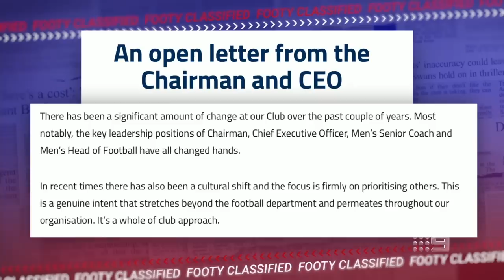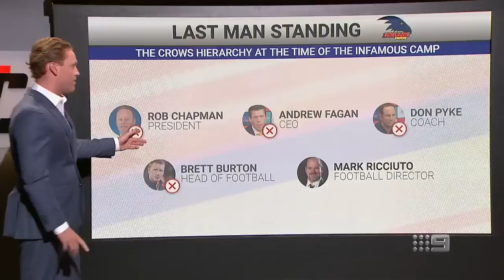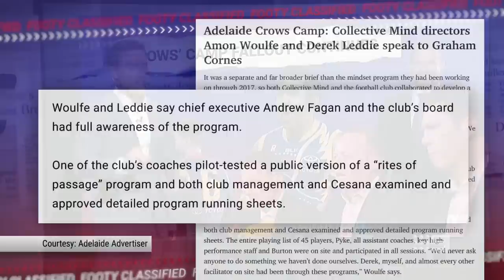The questions the Crows must answer over infamous camp amid cover-up concerns - Footy Classified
Sam McClure joins the Footy Classified panel to take us through the latest with the infamous Crows camp saga.